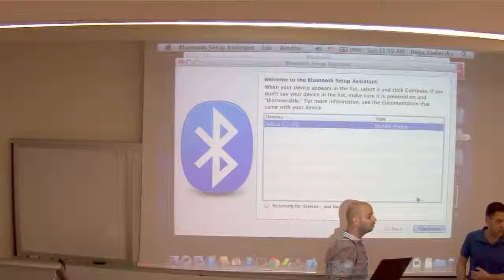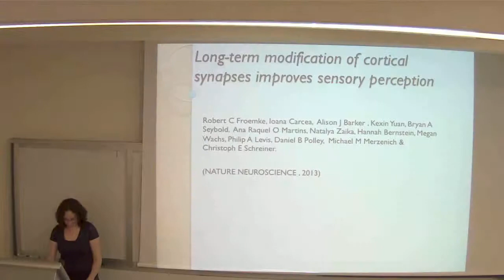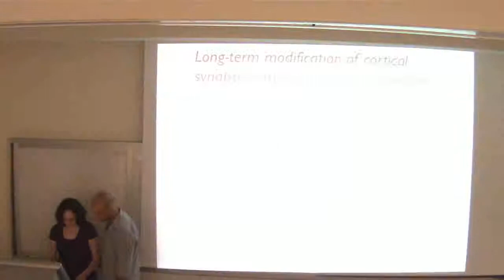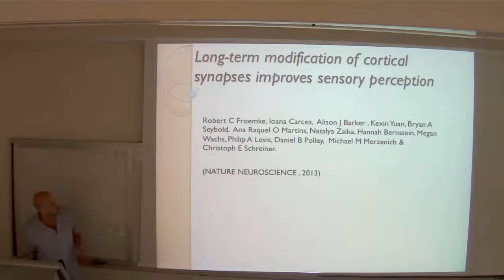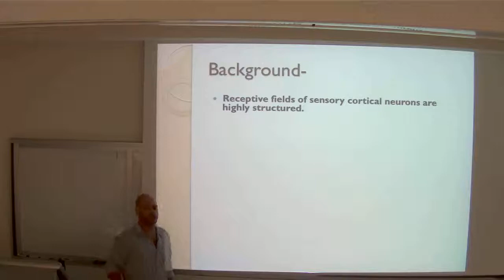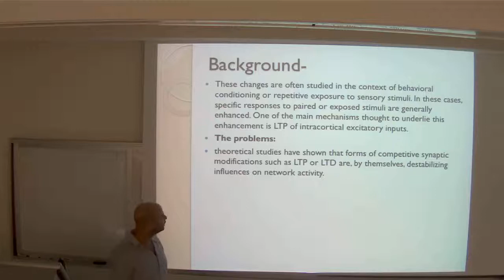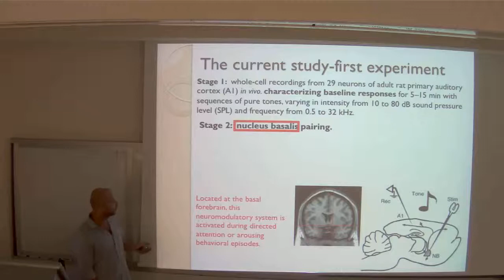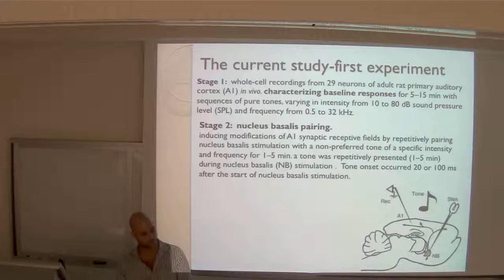ELSC 2013 05 12 12 00 00 000